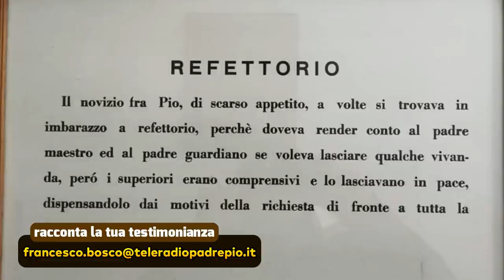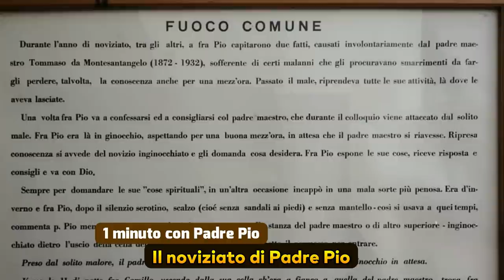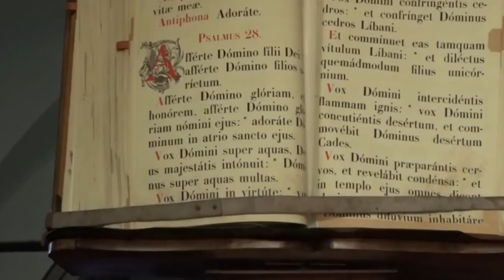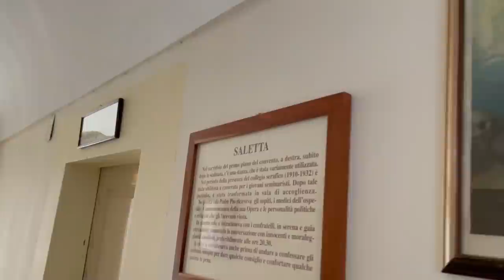Il noviziato di Padre Pio